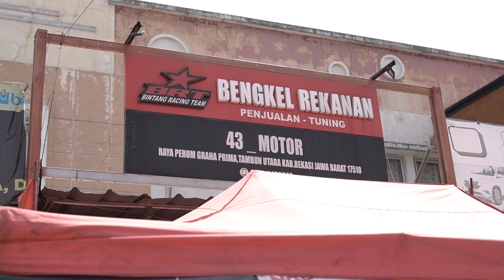KAMPAS GANDA DAYTONA XMAX , LANGSUNG NGACIR !!!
Dan follow juga akun tiktok @ngaspal id